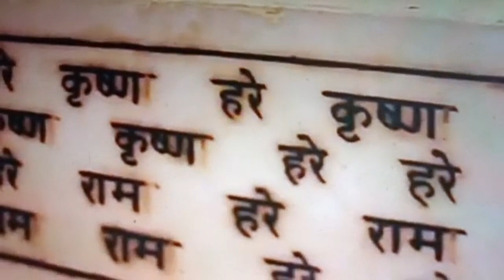hare Krishna song =jai Shri Radha Raman Hari bol song =beautiful Krishna song